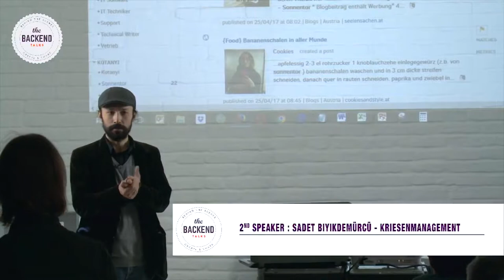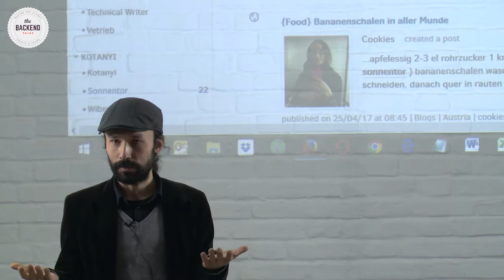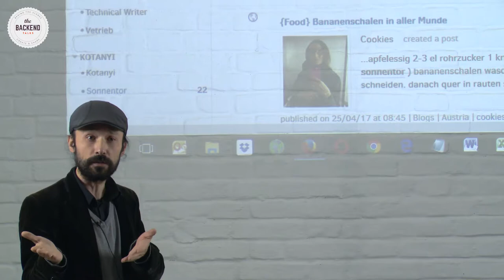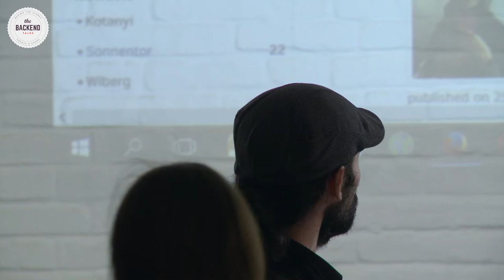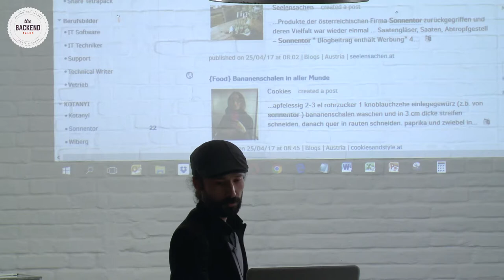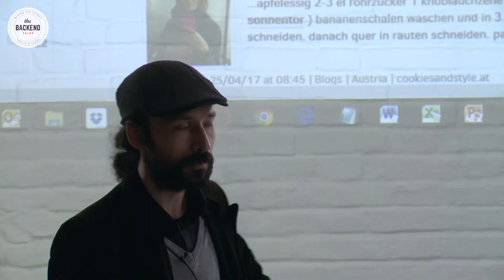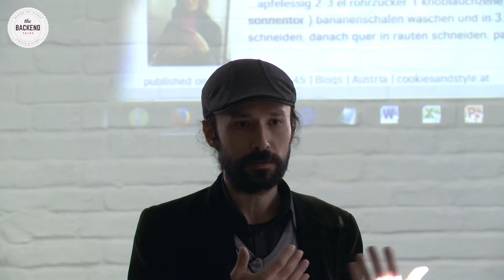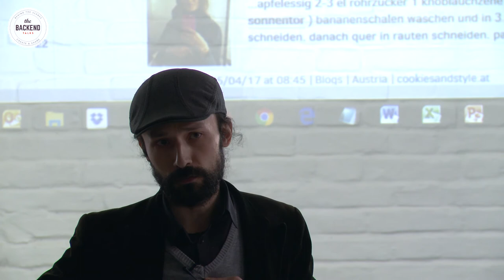The BACKEND Talks mit Sedat Büyükdemirci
Unser Speaker für The Backend Talks | April - Herr Mag. Sedat "Der Webist" Büyükdemirci stellt sich allen Fragen zum Thema Social Media Krisenmanagement. Wie beuge ich Krisen vor, bevor sie öffentlich werden?

Hinter den Kulissen passieren spannende Dinge, die aber uns Usern meist verborgen bleiben. Bei The BACKEND sprechen unsere Gäste genau über diese verborgenen Erfahrungen, geben Tipps und verraten Tricks. In der supercoolen Location ZIMMER in der Piaristengasse 8 im 8ten Bezirk in Wien treffen wir uns einmal pro Monat.